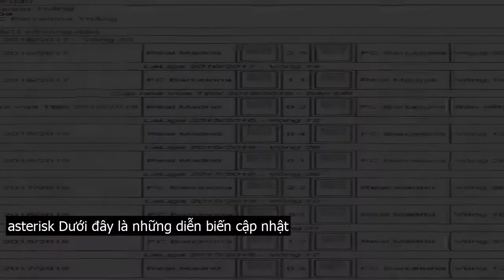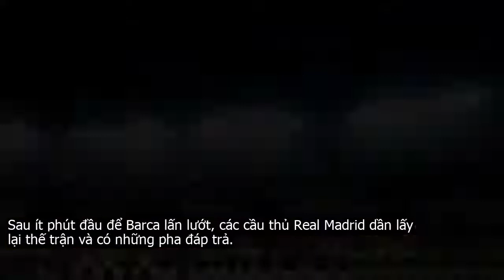Barca 0-0 Real Madrid: Khách làm chủ (hết H1)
Barca 4 3 3 Ter Stegen . Semedo, Pique, Lenglet . Alba, Roberto, De Jong, Busquets . Messi, Griezmann, SuarezReal Madrid 4 2 3 1 Courtois . Carvajal, Ramos, Varane, Mendy . Casemiro, Kroos, Valverde . Isco, Bale, Benzema asterisk Dưới đây là những diễn biến cập nhậtHiệp một trận Siêu kinh điển khép lại mà không đội nào ghi được bàn thắng, trong thế trận lấn lướt của Real Madrid.Không vào!!! Từ pha phá bóng ra của hậu vệ Barca, Valverde thêm một lần thực hiện cú bắt vô lê đẹp mắt sát vòng cấm, bóng đi lập bập nhưng thủ môn Stegen vẫn làm chủ tình hình.Bỏ lỡ! Messi bấm bóng đầy kỹ thuật và tinh tế cho Alba nhưng hậu vệ của Barca lại dứt bóng chệch cột dọc trong tình huống đối mặt với Courtois.Đoàn quân của HLV Valverde vẫn đang gặp rất nhiều khó khăn trong việc lên bóng trước lối chơi pressing tầm cao của Real Madrid. Hàng phòng ngự của Barca liên tục phải làm việc trước sức ép của Los Blancos.Không vào!!! Valverde có pha bắt vô lê đẹp mắt từ ngoài vòng cấm, bóng đi liệng và sạt mép ngoài cột dọc khung thành Barca.Không vào!!! Thủ môn Courtois băng ra đấm bóng không tốt tạo cơ hội để Messi từ tuyến hai băng lên dứt điểm một chạm nhưng Ramos kịp lùi về bọc lót cứu thua mười mươi.Cứu thua!!! Đến lượt thủ môn Ter Stegen có liên tiếp hai pha cứu thua sau quả tạt nguy hiểm của Bezema và cú sút như trái phá của Casemiro từ ngoài vòng cấm.Trong vòng ít phút, trung vệ Varane có hai lần bị ngã trong vòng cấm Barca nhưng trọng tài không thổi phạt đền cho đội khách cũng không check VAR.CỨU THUA KHÓ TIN ! Từ quả phạt góc của đồng đội,Benzema bật cao đánh đầu hiểm hóc nhưng Pique có mặt kịp thời phá bóng ngay trên vạch vôi, cứu cho Barca khỏi bàn thua trông thấy.VAR. ! Jordi Alba tạt bóng vào trong nhưng Carvajal ngăn cản trong vòng cấm. Các cầu thủ Barca đòi penalty và trọng tài sai ít giây tham khảo công nghệ VAR đã xác định không có tình huống bóng chạm tay hậu vệ Real trong vòng cấm.Ở trận đấu thuộc vòng 17 Serie A, Juventus đang tạm dẫn chủ nhà Sampdoria 2 1, nhờ các pha ghi bàn của Dybala và Ronaldo.Không vào!!! Sau pha chạm bóng của Isco, Benzema băng vào dứt điểm một chạm rất nhanh bằng chân trái nhưng thủ môn Stegen dễ dàng bắt gọn.Sau ít phút đầu để Barca lấn lướt, các cầu thủ Real Madrid dần lấy lại thế trận và có những pha đáp trả.Những phút đầu trận đấu, các cầu thủ chủ nhà Barca triển khai thế trận tấn công với khả năng kiểm soát bóng tốt buộc Real Madrid phải lùi sâu đội hình về phòng ngự.Trọng tài chính Alejandro Jose Hernandez Hernandez thổi còi cho trận El Clasico được bắt đầu.Với 43 bàn ghi được sau 16 trận, Barcelona sở hữu hàng công mạnh nhất La Liga đến thời điểm này. Kém 10 bàn so với Barcelona Real Madrid ghi 33 bàn sau 16 vòng nhưng bù lại, Kền kền trắng sở hữu hàng thủ tốt thứ nhì La Liga thủng lưới 12 lần sau Atletico Madrid thủng lưới 10 lần .Trong khi Real Madrid có hàng thủ tốt thứ nhì La Liga đến thời điểm này thì Barcelona có hàng thủ tệ nhất Top 6 giải VĐQG Tây Ban Nha vì đã để thủng lưới đến 20 lần sau 16 trận. Barcelona thủng lưới trung bình 1,25 bàn . trận.Barcelona và Real Madrid có phong độ tốt và điểm số như nhau trước trận El Clasico nhưng đội bóng xứ Catalan nắm 2 lợi thế nhỏ trước trận chiến giữa 2 đội diễn ra rạng sáng mai.Thứ nhất, Barcelona có sự tự tin rất lớn ở những trận El Clasico vì bất bại 6 trận gần nhất đụng độ Real Madrid trên mọi mặt trận. Gã khổng lồ xứ Catalan thắng 4, hòa 2 trước Kền kền trắng.Thứ hai, chơi khá tệ trên sân khách từ đầu mùa nhưng đội bóng xứ Catalan luôn bùng nổ mỗi khi được đá sân nhà. Bằng chứng, Barcelona bất bại trên mọi mặt trận tại Nou Camp từ đầu mùa 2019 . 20 thắng 9, hòa 1 .Riêng tại La Liga, Barcelona toàn thắng 7 trận sân nhà, chọc thủng lưới đối phương 30 lần trung bình 4,3 bàn . trận . Ở 6 trận El Clasico gần nhất, Barcelona xé lưới Real Madrid đến 15 lần và chỉ để thủng lưới 4 lần. Đây có thể sẽ là khác biệt dẫn đến thành bại ở trận El Clasico rạng sáng mai.